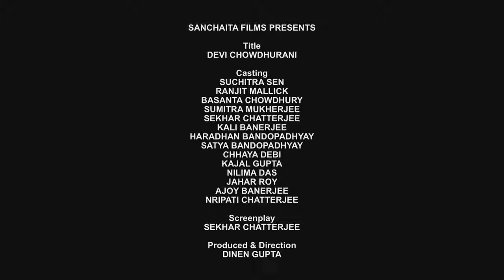Devi Chowdhurani | দেবী চৌধুরানী | Bengali Movie | Ranjit Mallick, Suchitra Sen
Presenting Bengali Mini Movie "Devi Chowdhurani : দেবী চৌধুরানী” বাংলা সিনেমা, Directed by Dinen Gupta, starring : Suchitra Sen, Ranjit Mallick, Basanta Choudhury, Sumitra Mukherjee, Shekhar Chatterjee, Kali Banerjee, Haradhan Bandopadhyay, Satya Banerjee, Jahor Roy & Others.

Film – Devi Chowdhurani
Language – Bengali
Genre : Drama, Classic
Producer - Dinen Gupta
Director – Dinen Gupta
Story : Bankim Chandra Chattopadhyay
Music Director – Manabendra Mukhopadhyay
Lyricist : Pulak Bandyopadhyay, Shyamal Gupta
Release - 1974

Synopsis:::
Prafulla is beautiful and righteous but is mistreated by her in laws because of her poverty. Prafulla comes to a fortune by chance and is guided by Bhabani Pathak, a nationalistic religious leader to use this fortune in the cause of justice. She is trained rigorously and becomes a bandit queen wrapped in mystery and even fights back Colonial British forces to safeguard villagers.She becomes the legendary Debi Chowdhurani. Gradually incidents take such a turn that her erstwhile tormentors, i.e. her in laws come under her power and the movie ends with reconciliation.